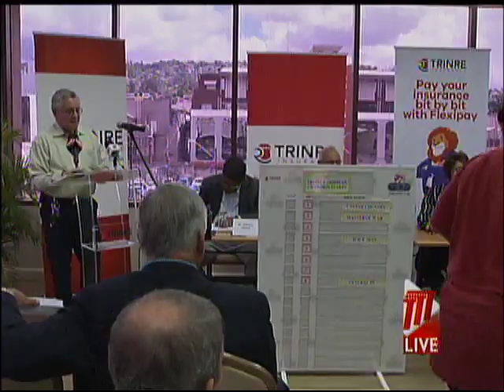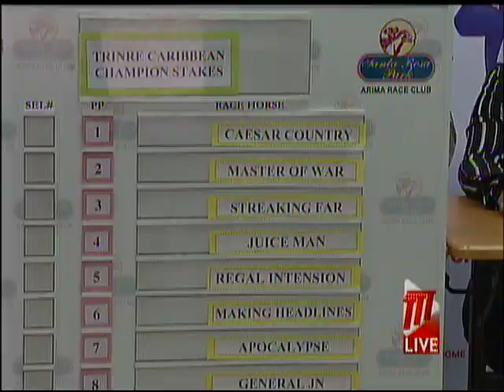SPORT: General JN And Juice Man In Mega Clash At Caribbean Stakes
All roads lead to Santa Rosa Park in Arima this Saturday for one of the most anticipated showdowns in local horse racing history.

Ruskin Mark says that the Trinre Caribbean Champion Stakes event is shaping up to be a real barn-burner with the principals Juice Man, the Derby Winner, having to give his all against the game General JN, who looks primed for the upset.